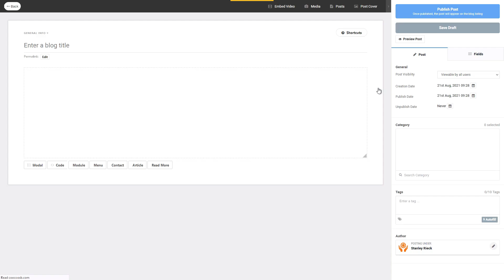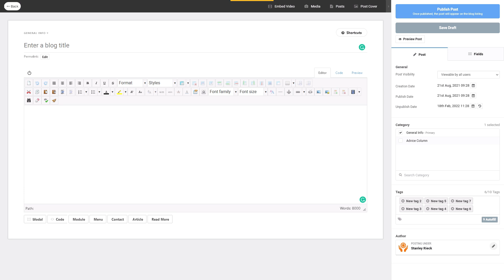CooCoo Smart Site - Tutorial 19 - (Add Blog Post) - Build your Joomla website in under 60 minutes!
How to build a professional Joomla Website in under 60 minutes!
In this short tutorial, we walk you through the steps to add a "Standard Blog Post" to the CooCoo Smart Site System.

To find out what great benefits you get from the CooCoo Smart Site System, please
To order the CooCoo System for your own professional website, follow this

Translated titles:
CooCoo Smart Site-Tutorial 19-(Agregar publicación de blog)-¡Cree su sitio web Joomla en menos de

CooCoo Smart Site-Tutorial 19-(Blog-Beitrag hinzufügen)-Erstellen Sie Ihre Joomla-Website in wenige

CooCoo Smart Site-Tutoriel 19-(Ajouter un article de blog)-Créez votre site Web Joomla en moins de

(09-0-8)-Tutorial 19-(Adicionar postagem no blog)-Construa seu site Joomla em menos de 60 minutos!

CooCoo Smart Site-Tutoriaal 19-(Voeg blogpos by)-Bou u Joomla-webwerf binne minder as 60 minute!

CooCoo Smart Site-Tutorial 19-(Aggiungi post sul blog)-Crea il tuo sito web Joomla in meno di 60 min

CooCoo Smart Site-Tutorial 19-(Yongeza iposti yeBhlog)-Yakha iwebhusayithi yakho yeJoomla phantsi kw

CooCoo Smart Site-Isifundo 19-(Faka iBlog Post)-Yakha iwebhusayithi yakho yeJoomla ngaphansi kwemizu